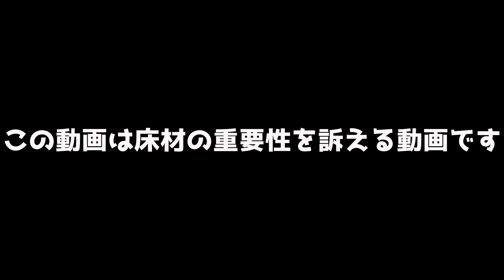床材がないとどうなるの？空っぽのケージの中で24時間過ごしてみた結果